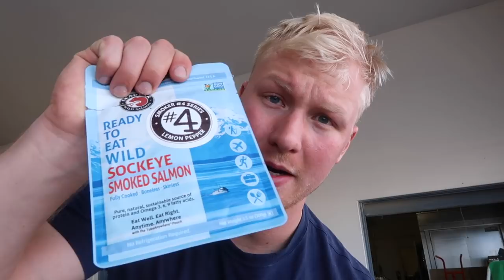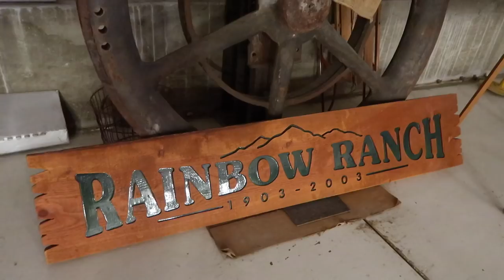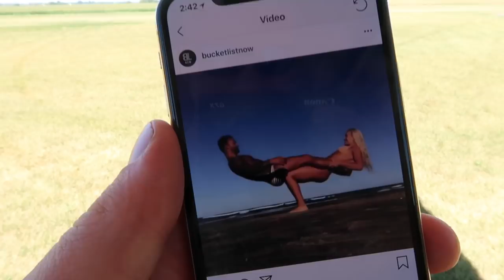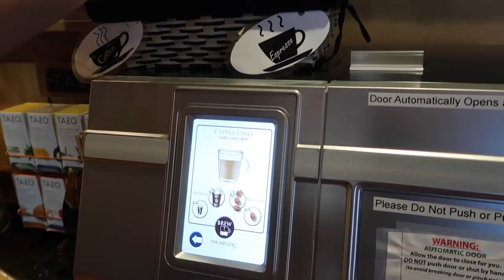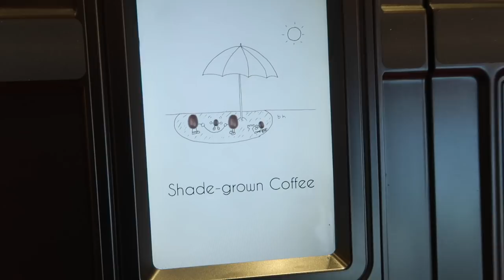Kyle almost ran me over with the AIRPLANE!!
This VLOG shows us flying from Montana to Idaho where we met James and Bob, flew in their Steerman and helped fix our friends airplane! Just another stop on our year long journey to fly all 50 states. Follow the rest at AdventureAbove.com

To start flying visit: Wingedaviation.net